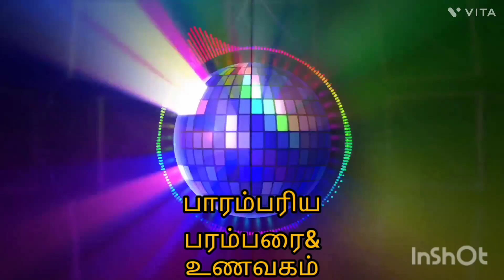பிரதோஷ காலம் : ஆலகால விஷம் உண்ட சிவன்#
பிரதோஷ காலம் : ஆலகால விஷம் உண்ட சிவன்#பாரம்பரிய பரம்பரை உணவகம்#